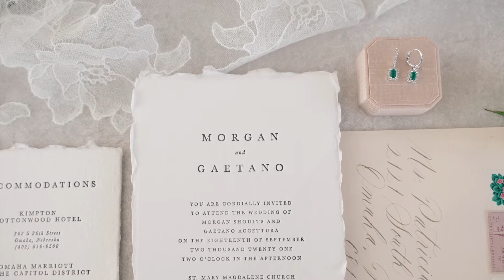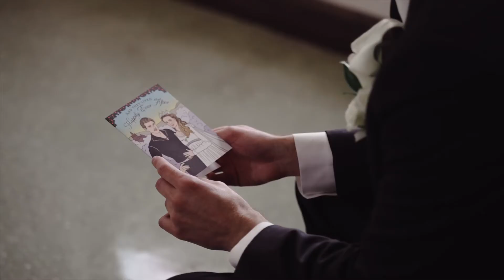Intimate Dinner Party Wedding | Joslyn Art Museum | Gaetano and Morgan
Believe by Steven Gutheinz: MB01ZI4YGEQLG18
Fire Me Up by Shawn Williams: MB01PU263VEZEIY